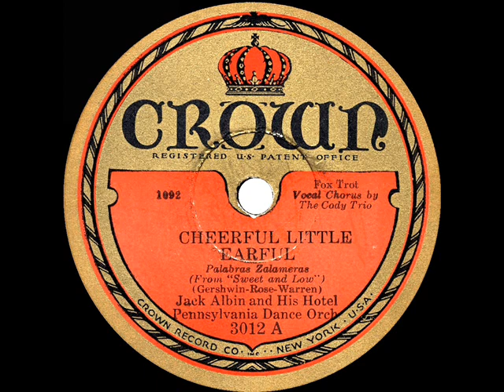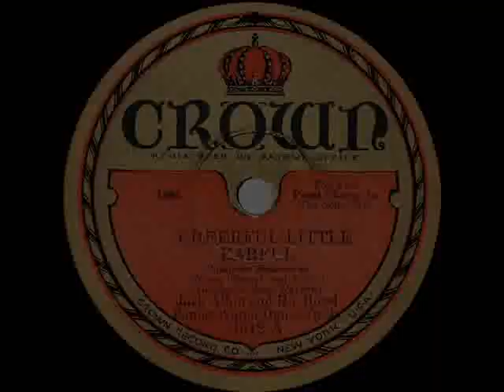1930 Jack Albin - Cheerful Little Earful (Cody Trio, vocal)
A popular tune from the Billy Rose-produced musical revue “Sweet And Low.” Harry Warren and Ira Gershwin collaborated on writing the song, with Rose possibly providing little-or-no input but receiving co-composer credit as he sometimes did in exchange for his considerable promotional clout. Listen here for versions by Fred Rich Tom Gerun and The High Hatters

From 78rpm Crown 3112 - Cheerful Little Earful (Gershwin-Rose-Warren) by Jack Albin and His Hotel Pennsylvania Dance Orchestra, vocal by The Cody Trio, recorded in NYC November 1930 .